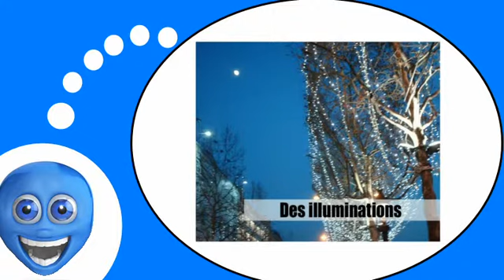Französisch Stunde für Sie = In der Stadt # 2